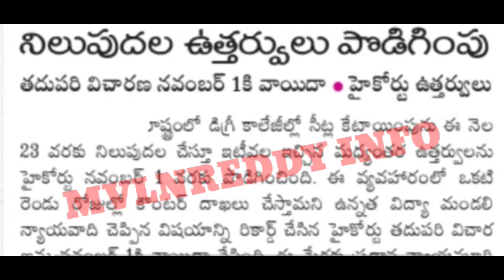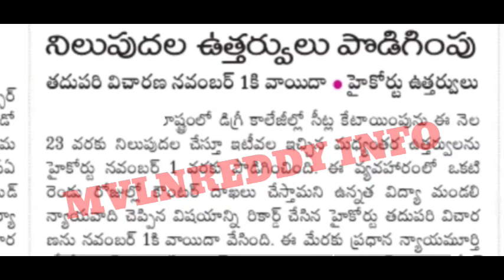AP Degree 2021 Seat Allotment & High court Case Update//AP Degree 2021 seat Allotments Release date?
id : Mvlnreddy@cm4
Available in Play Store.

id : Mvlnreddy@cm4

AP Degree Admissions
AP Degree Admissions 2021
AP Degree Admissions Notification 2021
AP Degree certificate verification centres
AP Degree 2021 Web options Process
AP Degree 2021 1st Phase seat Allotment
AP Degree web options process in Telugu